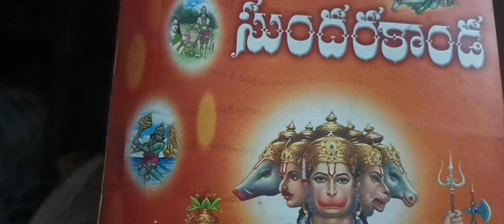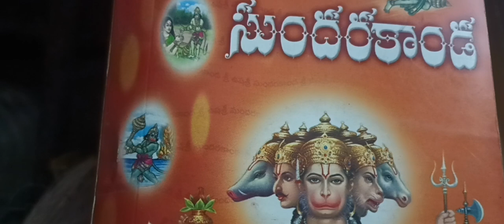శ్రీ ఆంజనేయ స్వామి వారి దండకం